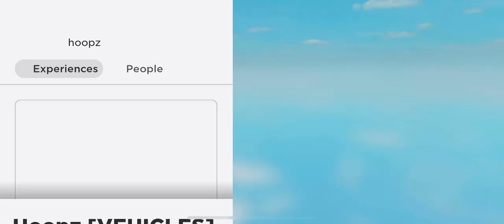Hoopz but I’m on a alt…..